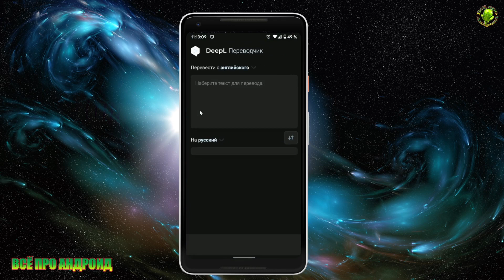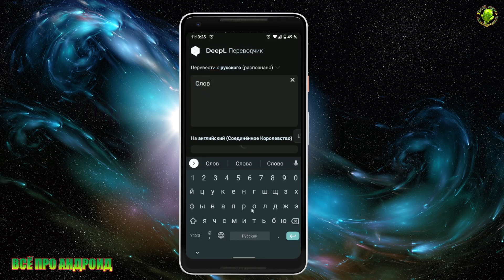Нужен точный перевод? DeepL- онлайн переводчик работающий на основе свёрточных нейронных сетей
Служба использует сверточные нейронные сети, обученные на основе базы Linguee. Перевод генерируется с помощью суперкомпьютера, вычислительная мощность которого составляет 5,1 петафлопс, работающего в Исландии на электричестве, производимом гидроэлектростанцией. Свёрточные нейронные сети, как правило, несколько лучше подходят для перевода длинных последовательных словосочетаний, но до сих пор не использовались конкурентами, которые предпочитали использовать рекуррентные нейронные сети либо статистический перевод. Слабые стороны DeepL частично устраняются общеизвестными дополнительными приемами